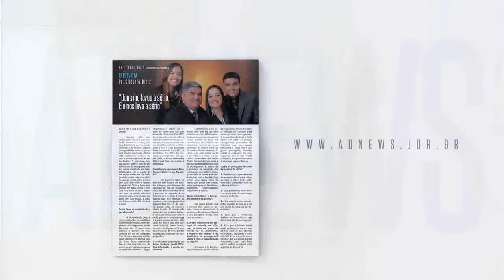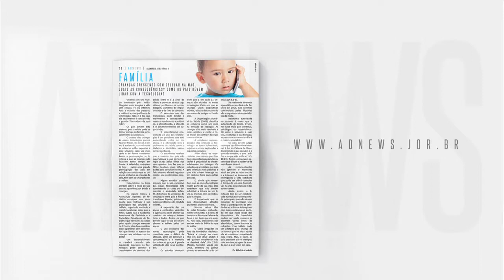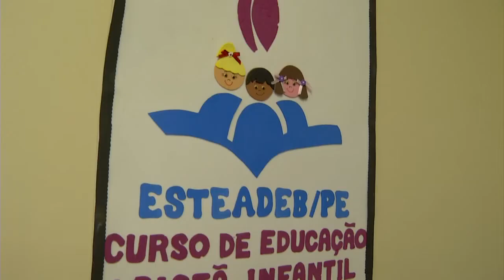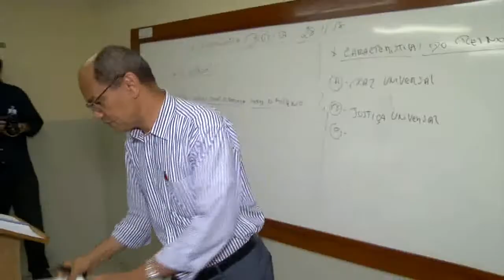ADNEWS TV | 01.12.2018